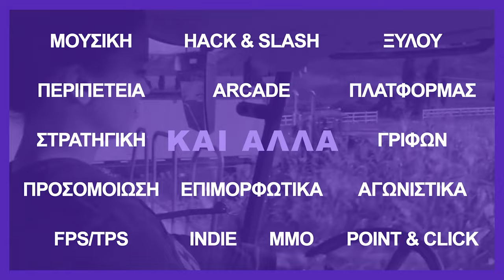ΕΠΙΤΕΛΟΥΣ! Ξεκινάμε το Baldur's Gate 3 | GRamers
Ευχαριστούμε τους ευεργέτες του καναλιού:
Gorgi aka lbchX, Περικλής Χ., bass _ ilis, Billys Vrs,
Stelios Pasparakis, Stefos, Celethar, Lucy Mara Rodnikova, pkir21,
dimitris gigis, Galakos13, Georgia Tasoula, Δημήτρης Ζαβιτσάνος,
Tinwelin, Nick Samaras, Nikolaos TK, Evi Maina, Ακης καρακατσανης, Ghoster Alagamo, Giannis Theoharis, Athanasia Mar, Jesus Christ,
Athenss2004, JJohnMatt, GPUMonkey, alexandram, Babbis Sahpazidis,
geomagg, Δημήτρης Μπαχάς, Adrianobingo, kaltsavr, Nestoras,
K. Koutsotolis, Little Anvie, Alban Jazaj, black hat deaf,
kostantinosmalisovas KM, IM AT SOUP, John Evagg, Broken Byte,
Damalakos, Pit Karkas, Christos Leliopoulos, Dimitris Livas,
Bill Kapten, Daphne Mimosa, Rise, κωστας αραμπατζογλου,
Vagelis1608, kostinas, Angel Stavropoulos, LemonStathis, M2M,
nikos papas.